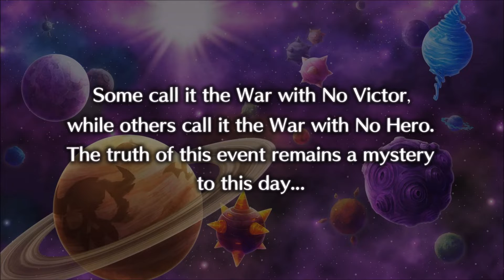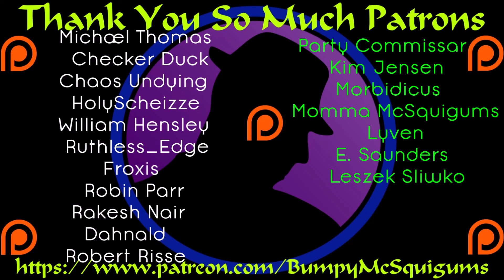Let's Play Disgaea 5 Complete (PC) - Part 1 - Finally d00d! Disgaea 5 Complete Gameplay!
Let's Play Disgaea 5 Complete!  Time for some PC gameplay as Disgaea 5 Complete releases onto the PC!  Meet Killia, the mysterious wanderer, Seraphina, the Overlord of Gorgeous, and a whole host of other off the wall characters as you combine your strength to take on Void Dark!  I've been waiting so long for this!  Let's hop in and get underway!  :D

A big thank you and shout out to the folks at NIS America for always being a pleasure to work with.  I really appreciate you sending a key ahead of time to let me get ready for the release!  Much love and appreciation!  :)